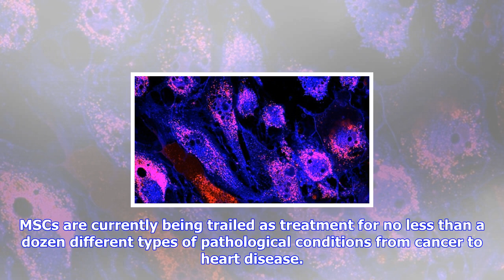Breaking News | Anti-aging stem cell treatment proves successful in early human trials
Anti-aging stem cell treatment proves successful in early human trials

The results of two human clinical trials into a stem cell therapy that can reverse symptoms of ageas...